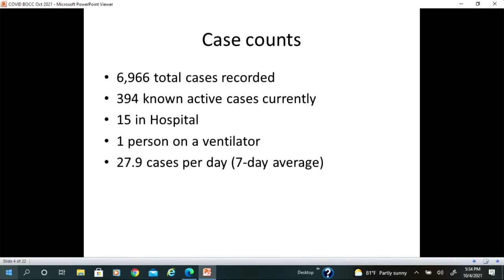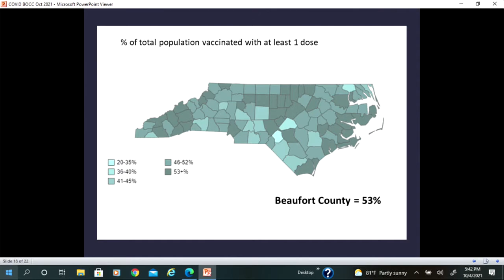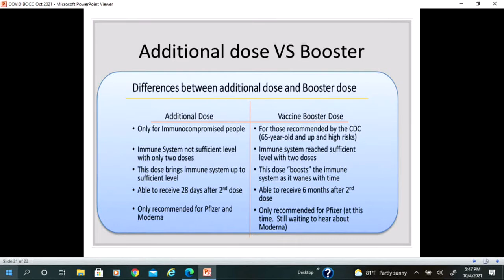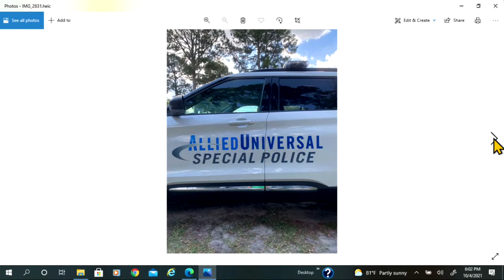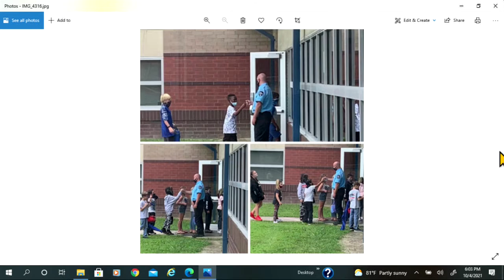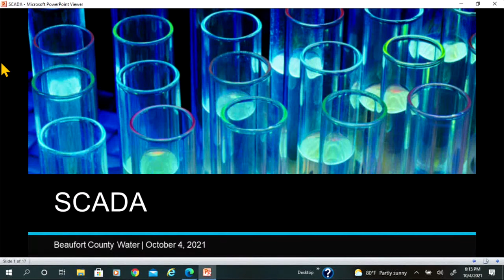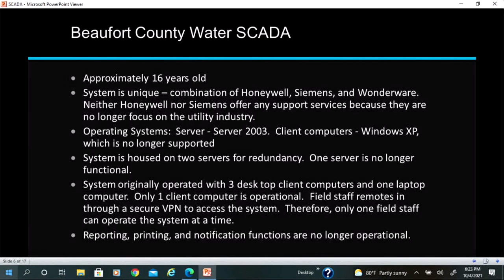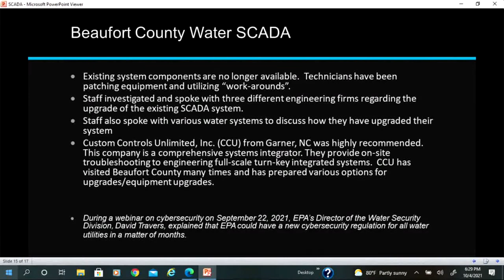October 4, 2021 Beaufort County Board of Commissioners Meeting